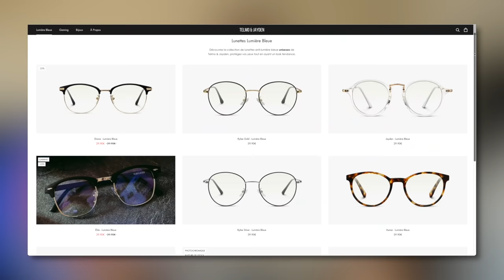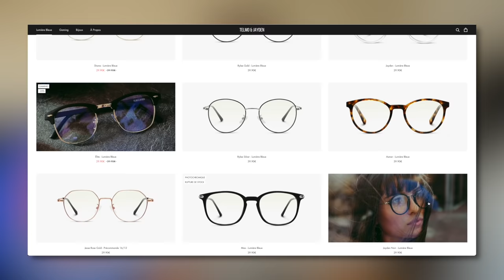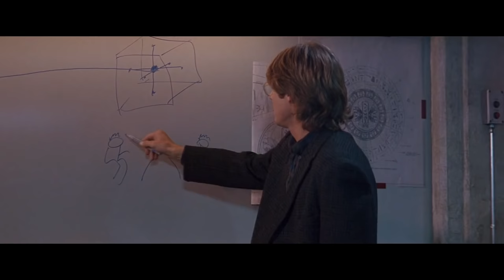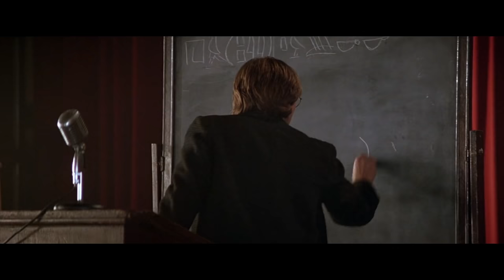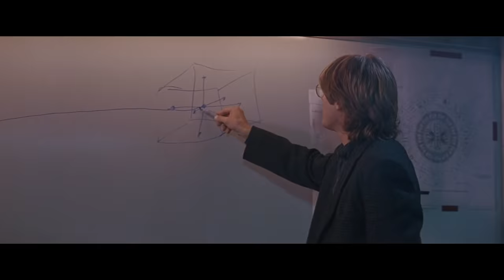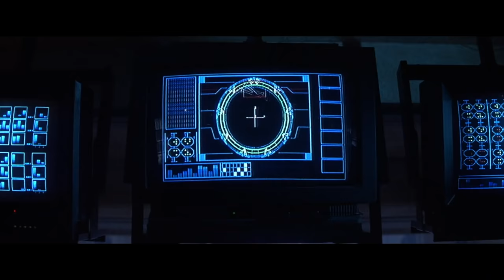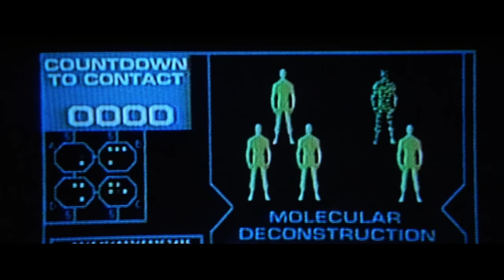STARGATE : de la Science-Fiction au RABAIS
Hello There !
Merci beaucoup à toutes et à tous d'être là pour ce 15e épisode du format "analyse de film en mode 12 Parsecs". On parle cette fois d'une franchise aussi culte que pas oufissime non plus quand même (si si, ne nous mentons pas...) : STARGATE !!

ATTENTION, DANS CETTE VIDEO VOUS TROUVEREZ :
- des spoilers sur TOUT le film.
- un langage parfois vulgaire (regardez au moins une fois avant si vous voulez montrer la vidéo à vos enfants...)
- des blagues graveuleuses bien comme il faut.
Désolé mais on ne se refait pas...

Je remercie tout particulièrement Philipe Debadts pour m'avoir fourni les illustrations originales qui font partie de la production initiale du film que l'on peut voir à 4:51

ET JE SAIS QUE MARRAKECH EST AU MAROC, C'ETAIT UNE BLAGUE BORDEL, POURQUOI PERSONNE L'A COMPRISE ???

Bref, j’espère que la vidéo vous plaira ! Bon visionnage...